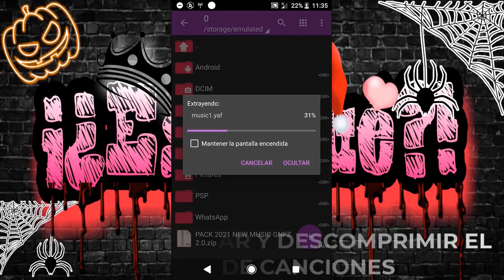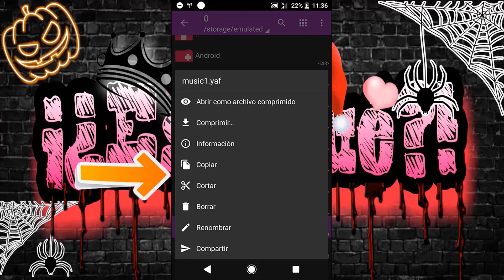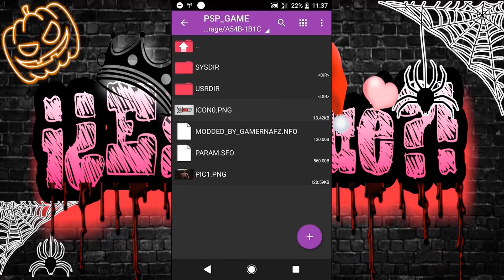COMO INSTALAR MÚSICA "SVR 2011 PSP" + PACK DE CANCIONES ACTUALIZADAS (NEW PACK THEME SONG GNFZ 2.0)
DOWNLOADS:

PACK MUSIC SVR 2011 PPSSPP FOR GNFZ 2.0 & WWE VS AEW 2K22 =

Music pack is also compatible with mods:

1) GNFZ 2.0
2) WWE VS AEW 2K
3) WWE 2K
4) SVR 2011 ORIGINAL (Solo algunas canciones)
5) DON Modder (Don'21)
6) Cualquier ISO con la base de GNFZ

THEMES SONG 2022 (WWE, AEW, AAA, NXT 2.0, LEGENDS WWF):

ADAM COLE
ADAM PAGE
AJ LEE
AJ STYLES
ALBERTO DEL RIO
ALEXA BLISS
ANDRADE
ANDRE THE GIANT
ANGEL GARZA
ANGELO DAWKINS
APOLLO
ASUKA
AUSTIN THEORY
BATISTA
BAYLEY
BECKY LYNCH
BETH PHOENIX
BIANCA BELAIR
BIG E
BOBBY LASHLEY
BOBBY ROODE
BRAUN STROWMAN
BRAY WIATT
BRETH HART
BRIAN CAGE
BRITISH
BROCK LESNAR
BRODI LEE
BRON BREAKKER
BRYAN DANIELSON
CANDICE
CARLITO
CARMELLA
CASH WHEELER
CEDRIC ALEXANDER
CESARO
CHAD GABLE
CHARLOTTE FLAIR
CHRIS BENOIT
CHRIS JERICHO
CHRISTIAN CAGE
CHYNA
CM PUNK
CODY RHODES
DAMIAN PRIEST
DANA BROOKE
DARBY ALLIN
DAX HARWOOD
DDP
DEXTER LUMIS
DOLPH ZIGGLER
DOMINIK MYSTERIO
DOUDROP
DR. BRITT BAKER
DREW MCINTYRE
DUSTIN RHODES
EC3
EDDIE GUERRERO
EDGE
ELIAS
EMBER MOON
FINN BALOR
GOLDBERG
GRAN METALIK
GUNTER / IMPERIUM
HAPPY CORBIN
HEATH SLATER
HOLLYWOOD HOGAN
HUMBERTO CARRILLO
JAKE ROBERTS
JBL
JEFF HARDY / NO MORE WORDS
JEY USO
JIMMY USO
JINDER MAHAL
JOHN CENA
JOHN MORRISON / LUCHA UNDERGROUND
JOHNNNY GARGANO
JON MOXLEY
JUSHIN THUNDER LIGER
KANE
KARL ANDERSON
KARRION KROSS
KEITH LEE
KENNY OMEGA
KEVIN NASH
KEVIN OWENS
KING BOOKER
KING XAVIER WOODS
KONNOR
KURT ANGLE
KYLE OREILLY
LINCE DORADO
LIO RUSH
LITA
LIV MORGAN
LUKE GALLOWS
MALAKAI BLACK
MANDY ROSE / TOXIC ATRACTION
MARYSE
MATT CARDONA
MATT HARDY
MATT JACKSON
MATT RIDDLE
MATT SYDAL
MIRO
THE MIZ
MISTICO
MJF
MONTEZ FORD
MR. MCMAHON
MUHAMMAD HASSAN
MUSTAFA
NAOMI
NATALYA
NIA JAX
NICK JACKSON
NIKKI A.S.H
ORANGE CASSIDY
OTIS
PAC
PAIGE
PAPA SHANGO
PAUL WIGHT
PETE DUNNE
PJ BLACK
R-TRUTH
RANDY ORTON
RANDY SAVAGE
RAQUEL GONZALES
REY MYSTERIO
RHEA RIPLEY
RHYNO
RIC FLAIR
RICK RUDE
RICKY MORTON
RICOCHET
RIKISHI
RVD
RODDY PIPER
RODERICK STRONG
ROMAN REIGNS
RONDA ROUSEY
ROWAN
SAMI ZAYN
SAMMY GUEVARA
SAMOA JOE
SAMURAY DEL SOL
SASHA BANKS
SCOTT HALL
SETH ROLLINS
SHANE MCMAHON
SHAWN MICHAELS
SHAYNA BASZLER
SHEAMUS
SHELTON
SHINSUKE NAKAMURA
STEPHANIE
STEVE AUSTIN
STING
TAMINA SNUKA
TED DIBIASE
THE GREAT KHALI
THE ROCK
TOMMASO CIAMPA
TRIPLE H
TRISH STRATUS
TYLER BATE
ULTIMATE WARRIOR
UNDERTAKER
VADER
VELVETEEN DREAM
VIKTOR
VISCERA
X-PAC
YOKOZUNA
QUEEN ZELINA VEGA